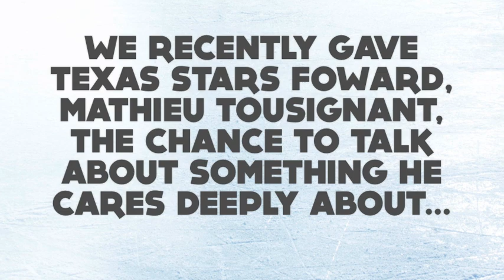Mathieu Tousignant on Call of Duty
We caught up with Texas Stars Forward, Mathieu Tousignant, this summer and gave him the chance to talk about something he deeply cares about...

This is what we got.

"Tousi on Call of Duty"

We do apologize for those not familiar with the popular video game series, as a vast majority of this video may not make too much sense to you. However, if you or someone you know is a serious gamer, we hope you like this video!

Go Stars